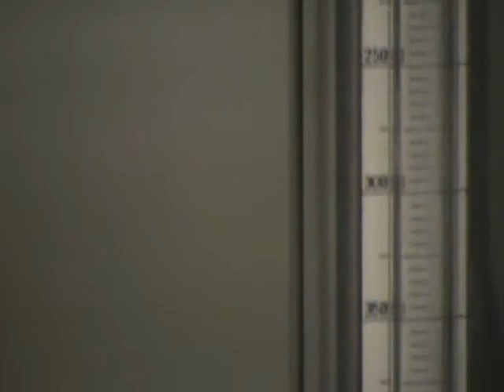Sulphur Application (Part 2)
Brief description of the sulphur apparatus (including Nic's coughing fit!)